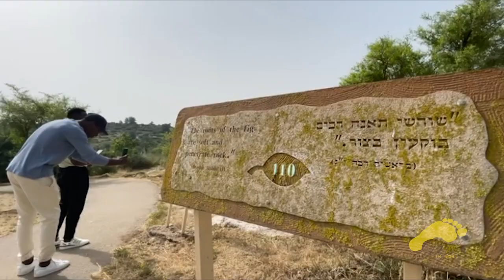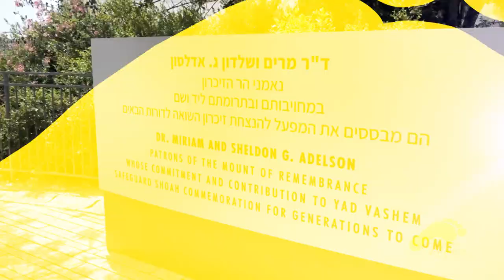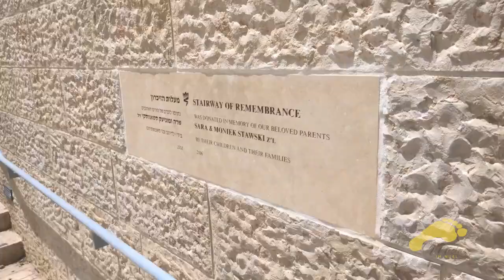TRAS LAS HUELLAS DEL MESÍAS EN ISRAEL | DIA 4 | MAYO 2023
El tour "Tras las huellas del Mesías" con el Hno. Puertas. es un recorrido turístico por algunos lugares por donde caminó Jesús de Nazareth mientras estuvo en la tierra y algunos lugares emblemático que aparece en la biblia.

Asf fué el día 4 del Tour TrasLasHuellasDelMesias 2023